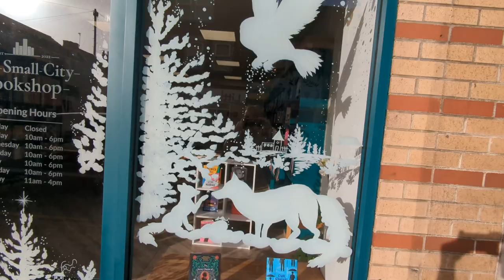Bookshop Christmas Window Display in Bristol - Hand Painted - Window Painting Artist Gloucestershire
White Winter scene for The Small City Bookshop in Bristol. Newly open!
Love it ❄️